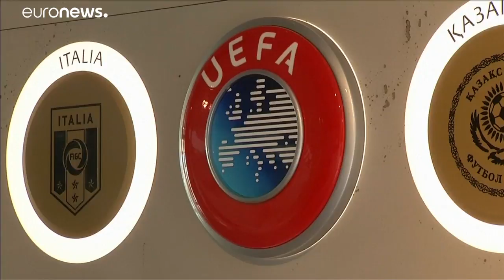Tisztújítás előtt az UEFA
Minden marad a régiben. …